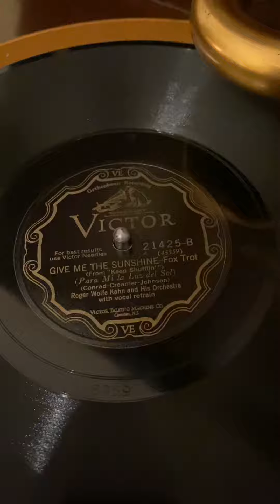Give Me The Sunshine by Roger Wolfe Kahn & His Orchestra, 1928 on the 1925 Victor Credenza Victrola